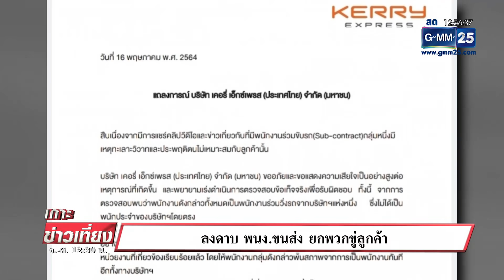ลงดาบ พนง.ขนส่ง ยกพวกขู่ลูกค้า | เกาะข่าวเที่ยง | GMM25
กรณีคลิปพนักงานสวมเสื้อของบริษัทขนส่งชื่อดัง ก่อเหตุยกพวกขู่ลูกค้า
ล่าสุด ต้นสังกัดแจง พร้อมให้พนักงานในคลิปทั้งหมดพ้นสภาพพนักงานยกแก๊ง
ไปดูคลิปต้นเรื่องกันก่อนครับ